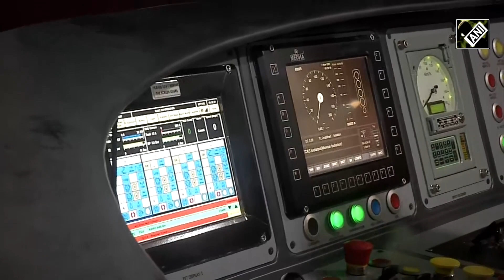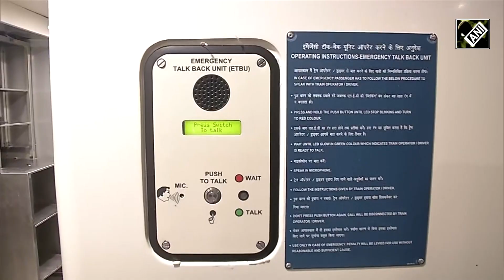Vande Bharat Express: अब इस रूट पर चलेगी देश की 5वीं Vande Bharat Train, Trial हुआ आज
Vande Bharat Express की पांचवीं ट्रेन Chennai-Mysuru वंदे भारत एक्सप्रेस का ट्रायल आज से शुरू हो गया है. चेन्नई के एमजी रामचंद्रन सेंट्रल रेलवे स्टेशन से देश की 5वीं Vande Bharat Express का Trial शुरू हुआ है. ये दक्षिण भारत को जाने वाली देश की पहली सेमी-हाई-स्पीड सर्विस होगी.